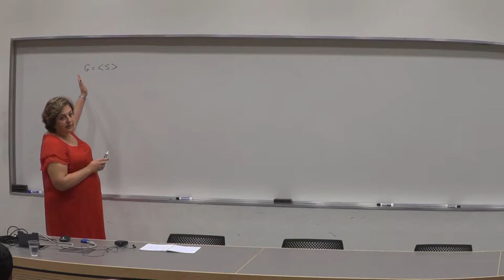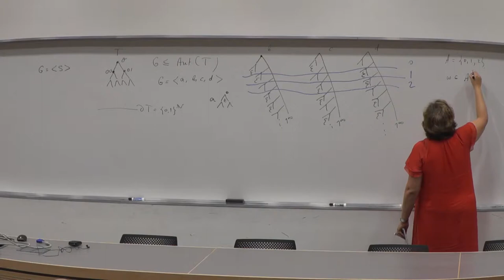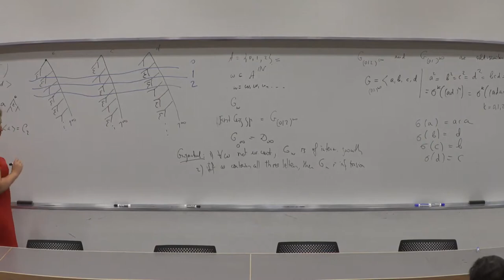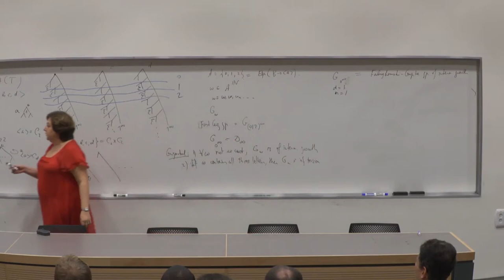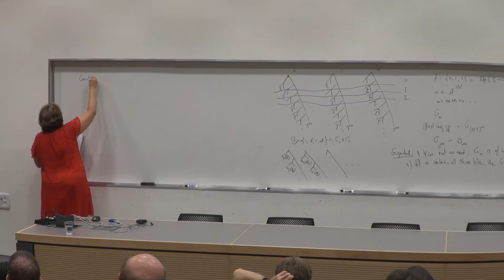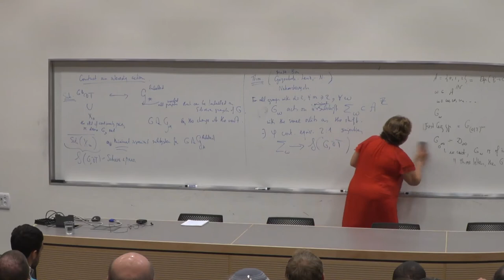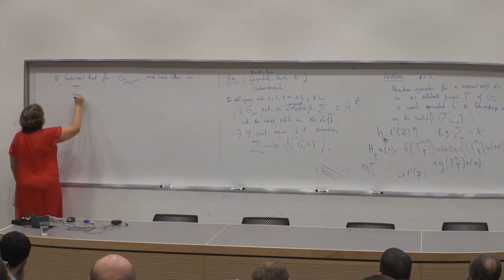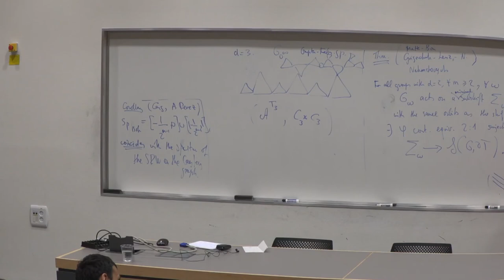Tatiana Nagnibeda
Abstract: Spectral computations in groups of intermediate growth

I will discuss spectra of laplacians associated with groups of intermediate growth and their actions.